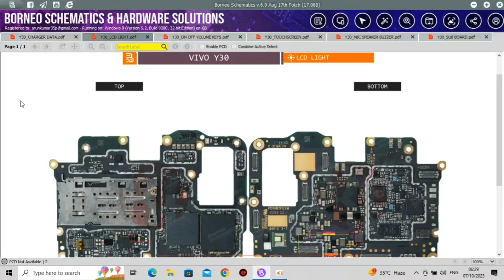Vivo Y30 Display light not working problem jumper solution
vivo y30 Display light problem solution

Vivo y30 Display light jumper solution

Vivo y30 Display light schematics diagram

Vivo y30 Lcd light jumper ways solution

Vivo y30 Lcd light not working problem solution